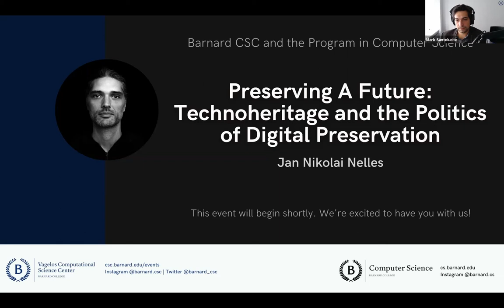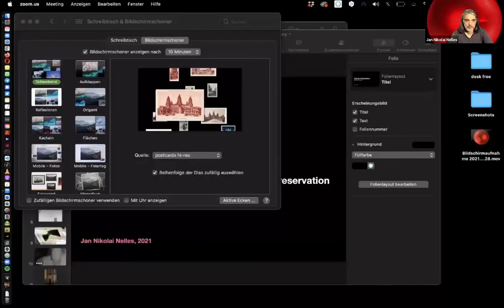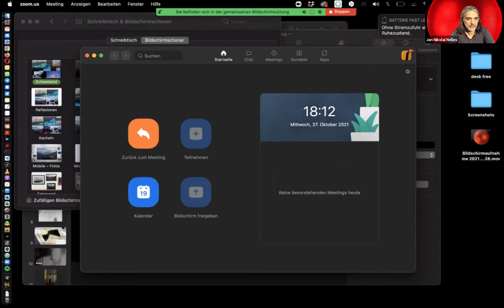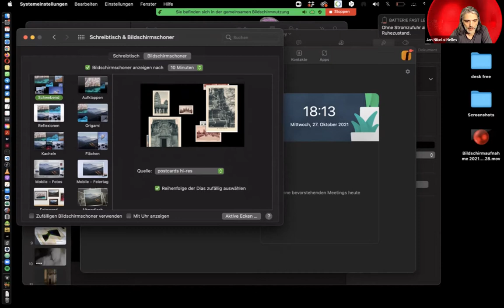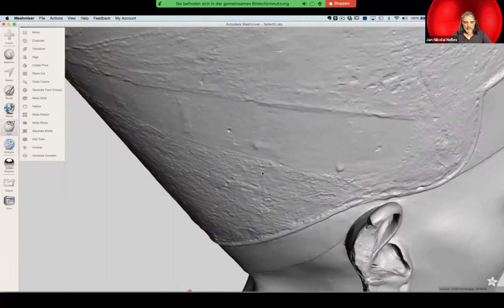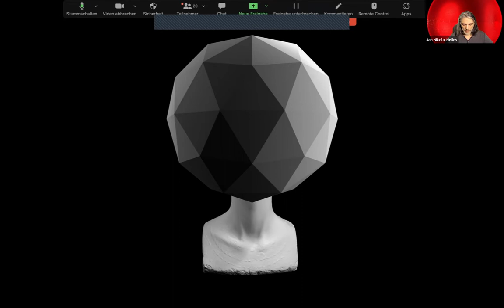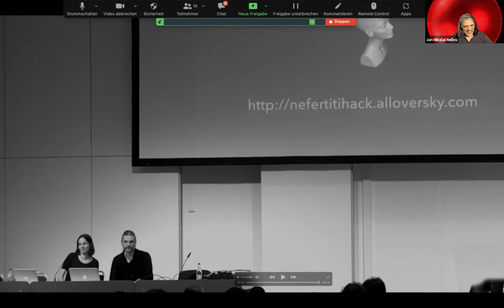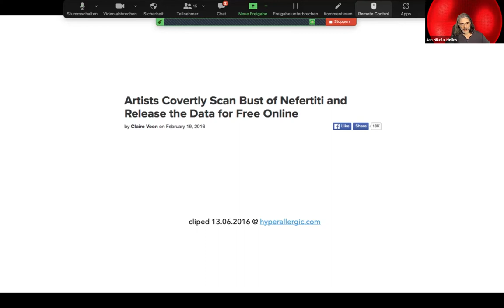Jan Nikolai Nelles on Technoheritage and the Politics of Digital Preservation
The Barnard CSC and Program in Computer Science hosted a talk with Berlin-based artist and technologist Jan Nikolai Nelles. This talk took place as part of the Arts and Computing in NYC course offered between Barnard College and the Fashion Institute of Technology (FIT).
What do Queen Nefertiti's bust, dinosaur skeletons, and the culturally fracked Buddha's head have in common? In a version of an artist's talk, Berlin-based artist and technologist Jan Nikolai Nelles asks: Do digital versions of these objects exist separately from the physical artifacts and their disputed histories?

Relegated to temperature-controlled museum spaces, prehistoric life-forms and colonial objects are dying a second death. For example, religious artifacts collected largely by Western museums often spend their afterlives in warehouses, justified under the guise of "scientific" preservation practices that mandate finely controlled environments.

The advent of 3D printing and scanning has enabled institutions to create digital copies of these objects, which often replicates fraught colonial relationships of ownership and belonging. With these technologies now widely available via discrete hand-held devices and more advanced scanning instruments, this talk asks how the dynamics of ownership and control are made digital and what this might have to do with the use of computing as an artistic medium.

Jan Nikolai Nelles is a multidisciplinary media artist based in Berlin, Germany. His work pursues approaches in the traditions of institutional critique and decolonial practices. His art counteracts dominant narratives and the condition of cultural fracking by a majority society. Generating challenges for cultural institutions, including public museums, through civil disobedience and creating techno heritage. His practice reflects on technology's potential to contribute to collective imaginaries. Overall, his practice attends to the absurdity of the human condition.